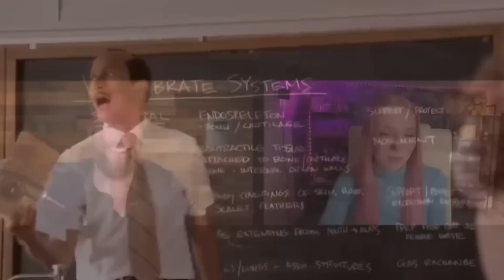I Made a Film About Scientology and LIVED to Tell the Tale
I can't believe it's been a whole year since my Scientology series! Hello to my new subscribers this is just a Life Update of what has happened since then. I also will be letting you know what my ideas are for the channel going forward. please let me know if you have questions or any topics you would like me to cover in future videos! Let's go! 🚁

Links

Scientology Iceberg Series